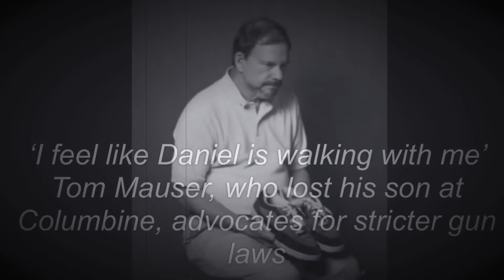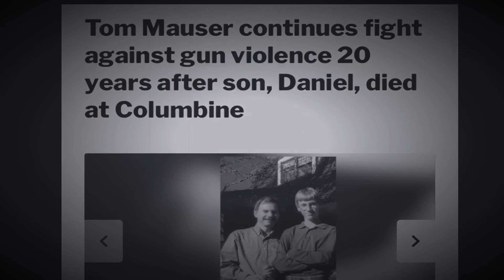The story of Tom Mauser